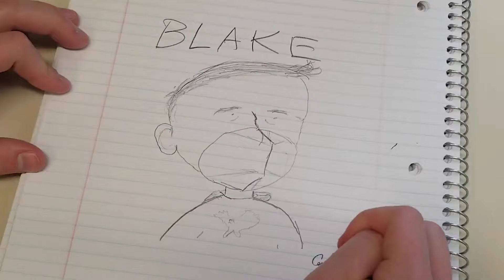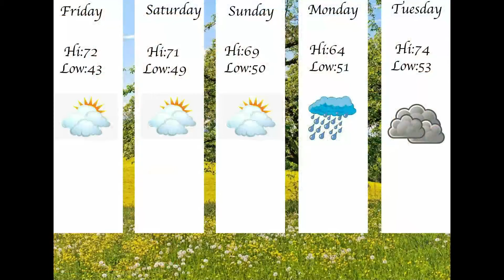E4 News May 14th, 2021